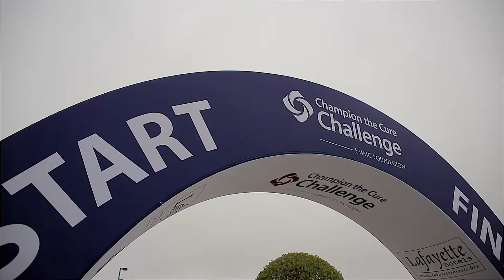Champion the Cure Challenge - D'arcy Main Boyington